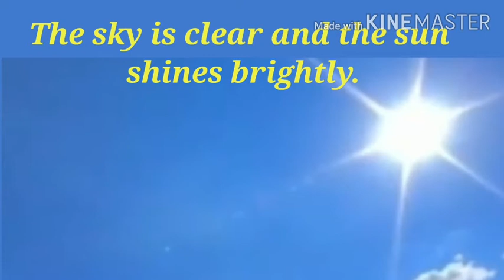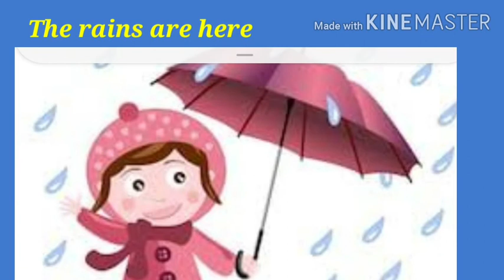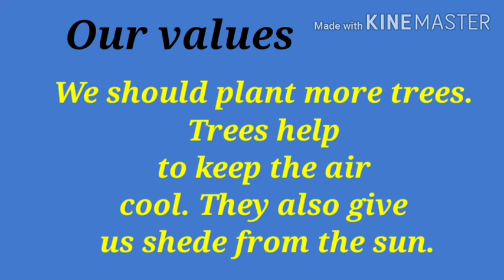E.V.S Chapter-20 Weather ( Explanation)